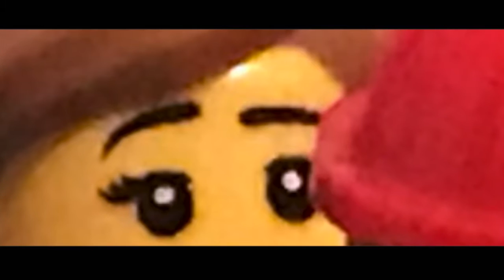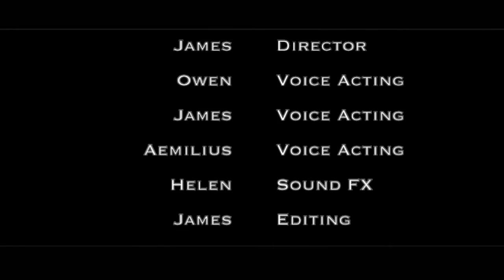STRANGERS - A Short Lego Animation By JAMES - CicadaCivics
This Video Is A Short Lego animation highlighting the dangers of meeting people online. Unfortunately, there are child predators among our communities, leaving young ones at risk. We hope that this short movie will help you understand this problem, with a bit of added fun!

This video can be used for non-commercial purposes with attribution connecting to Cicada Civics Education and Xavier Miller.